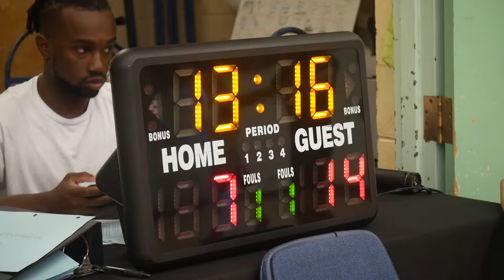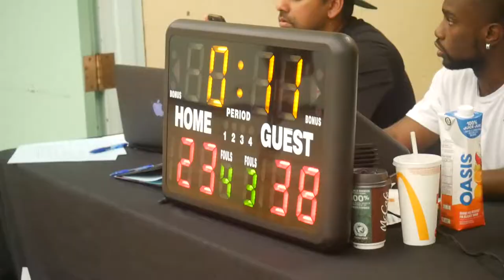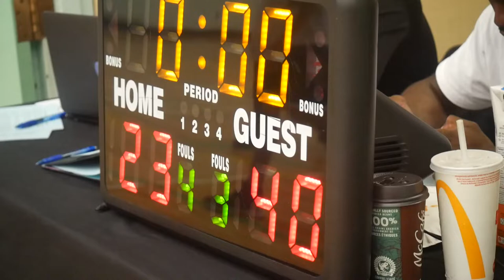2022 Vancouver Fall Comp - Overtime VS CW Music - Roundball BC Mens Basketball League